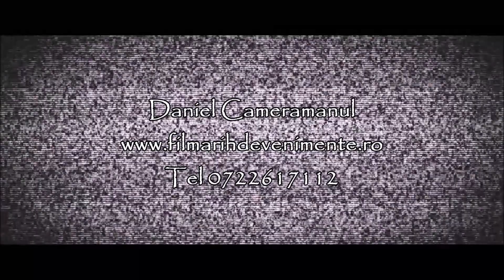Din petrecere botez Sofia Maia